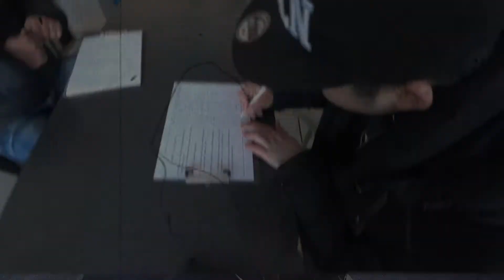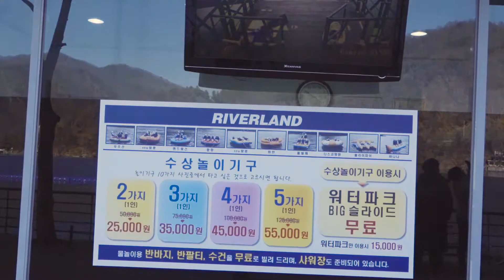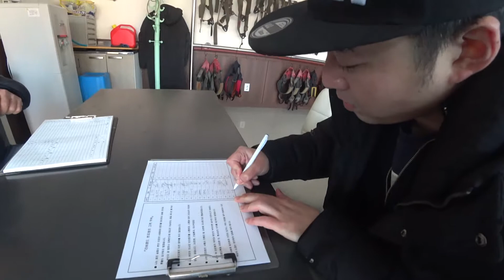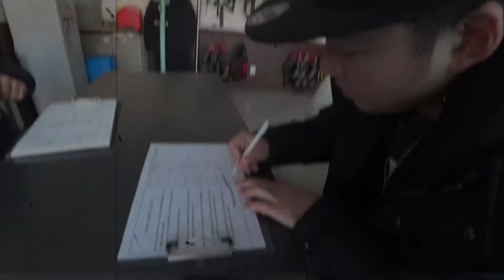190120 12간지 윤석양호 하늘을 날다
부메아리 12간지 윤석 양호 번지점프로 하늘을 날다
저의 첫영상 즐감하세요~~